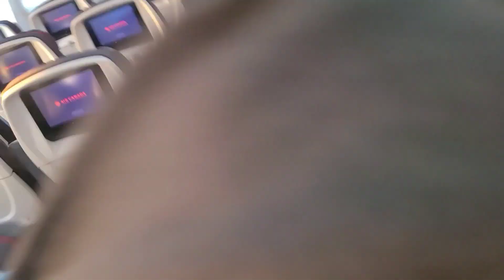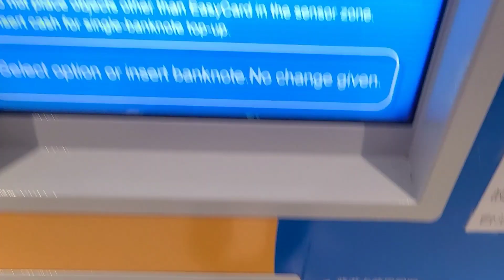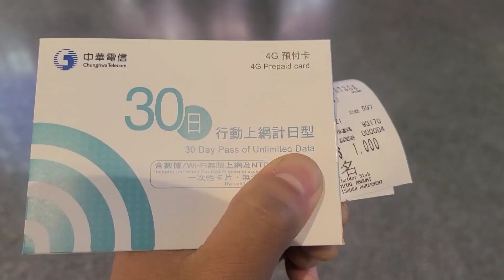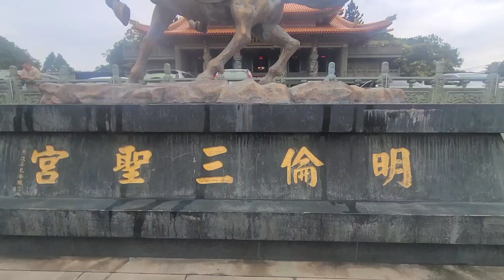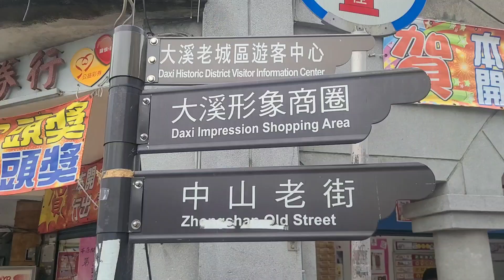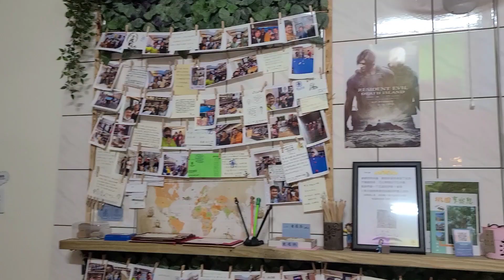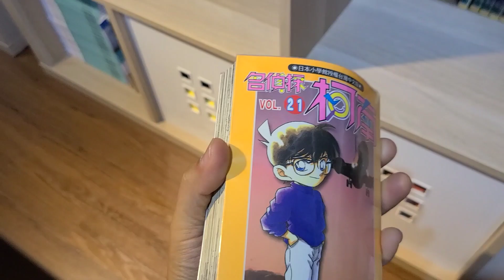Taiwan EP. 1 - Getting to Taiwan